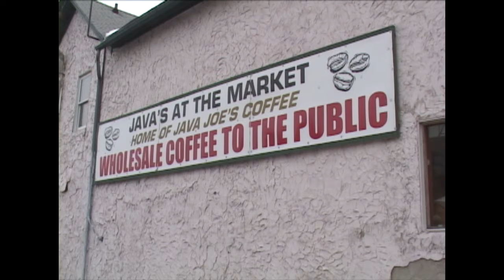East High School Strive for Five - 2005